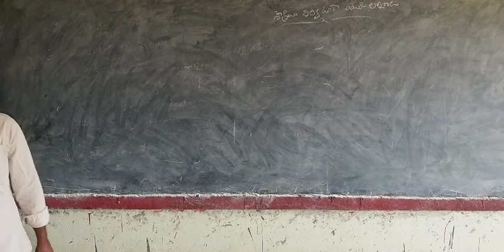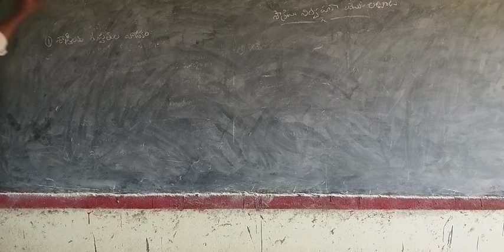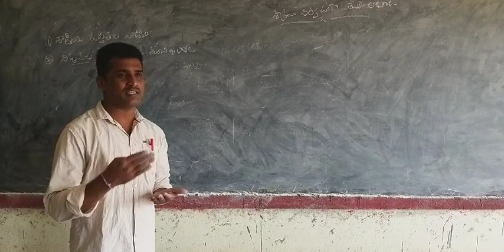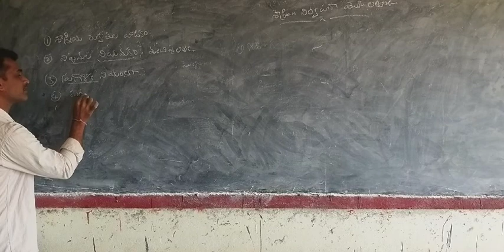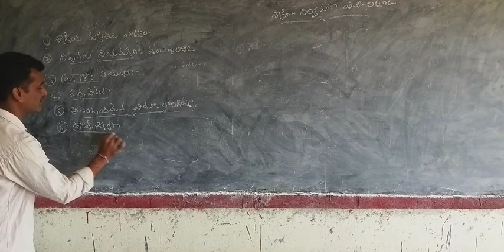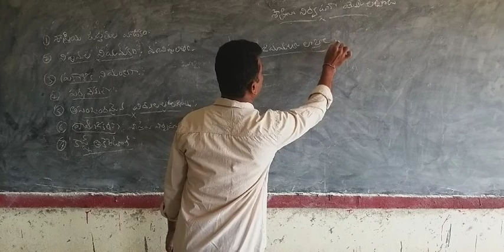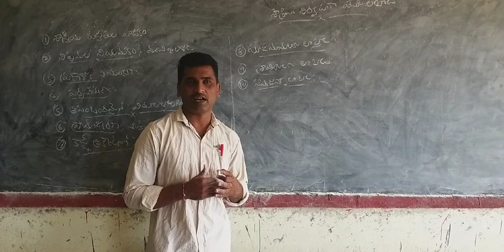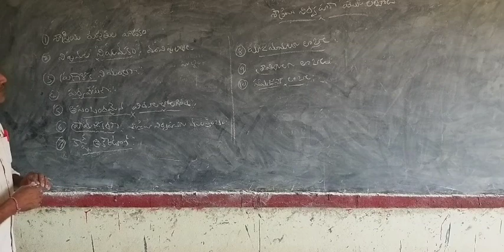B.com 1st sem BOM (Features of scientific management)